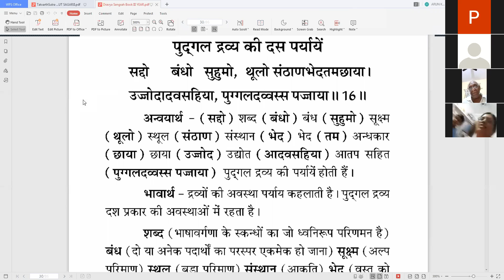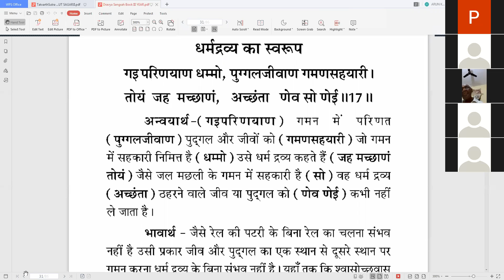20-DRAVYA SANGRAH द्रव्य संग्रह ब्र. प्रदीप शास्त्री पीयूष द्वारा गाथा-16 -17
DRAVYA SANGRAH द्रव्य संग्रह ब्र. प्रदीप शास्त्री पीयूष द्वारा